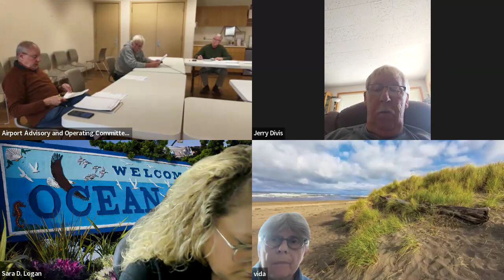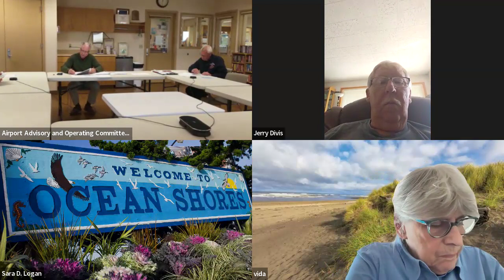08 08 2024 Airport Advisory and Operating Committee Meeting Recording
City of Ocean Shores Airport Advisory and Operating Committee Meeting August 8, 2024